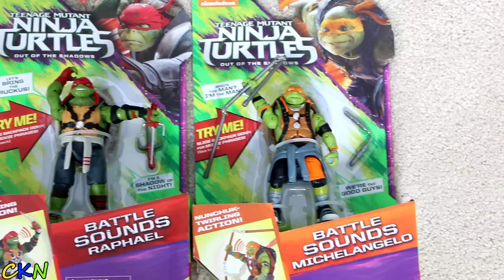Giant Surprise Egg Toys Unboxing Opening Fun With Ckn Toys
Hi guys, today we are smashing open this super giant Teenage Mutant Ninja Turtles Surprise egg filled with many Ninja Turtles toys from the new movie Out Of The Shadows. There are so many toys to open and unbox such as Ninja Turtles Extreme Battle Shell,Loenardo's Electronic Battle Sword,Turtles Turbo Charger Car,Leonardo's T-Blast,Michelangelo's Conceal and Reveal Nunchuk,Raphael's Conceal and reveal Sai,Donatello Ninja Combat Gear,Leonardo's Conceal and reveal Sword,Half shell Heroes Stealth Bike,Master Splinter Figurine,Battle Sounds Leonardo,Raphael,Michelangelo and Donatello,Mutation Raphael and Leonardo,Half-Shell Heroes Squeeze Ems,
Surprise Eggs in other Languages - huevos sorpresa, яйця з сюрпризом, överraskning ägg, сюрприз яйца, ovos surpresa, Überraschung Eier, œufs surprise, siurprizas kiaušiniai

Yo Gabba Gabba Super Giant Surprise Egg Toys Opening Muno Plex Brobee Foofa Toodee CKN Toys
Disney Star Wars Super Giant Surprise Egg Toys Opening Darth Vader Luke Skywalker R2D2 CKN Toys
Disney Toy Story Super Giant Surprise Egg With Woody Buzz Lightyear Talking Toys Cars Ckn Toys